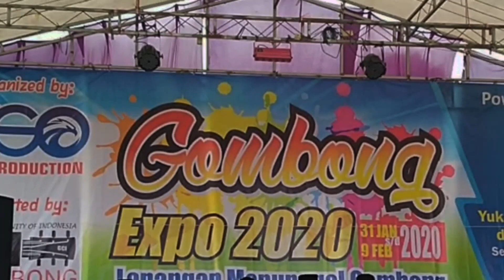JUARA 1 | HADROH Masjid Al-Falah Srati | GOMBONG EXPO